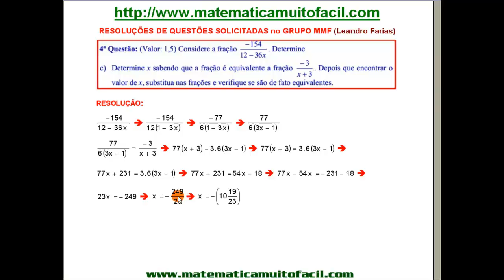# CD Equação do 1º Grau 08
Equação do 1º Grau Questão 08 - Videoaula Explicada pelo professor Luiz Fernando Reis